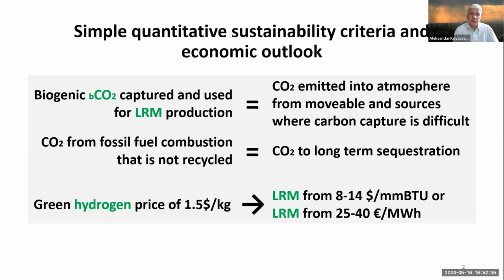WAAS@64 | Aleksandar Kovavevic | The Green Transition Action Plan and Related Issues